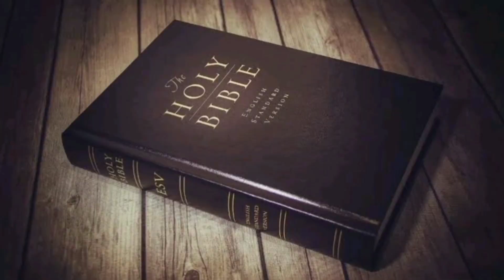lessen opportunities of employment for Young generation.Reasons? increasing population or illiteracy